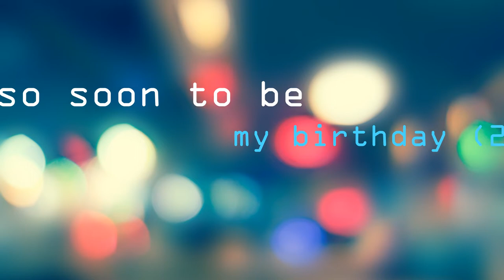Oh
Sorry for the inactivity I'm on vacation *BiG SHRuG*
Programs ↓

Editing: Movavi

Drawing/Frames: Paintool sai

Tools:
A laptop & a mouse and a drawing tablet